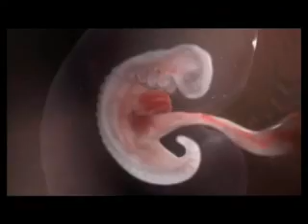Baby fetal growth video